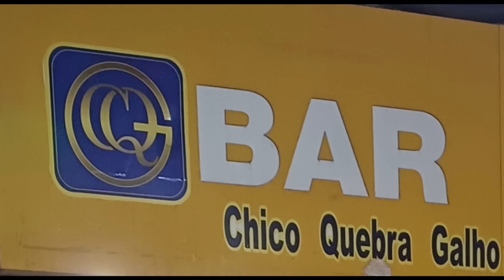Rapaz meteram a mão no Fortaleza, Futebol tá ficando muito chato